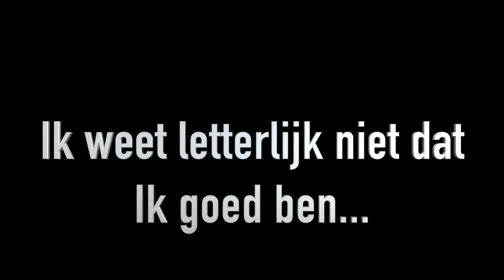Pro fortniter haalt Victrory Royale